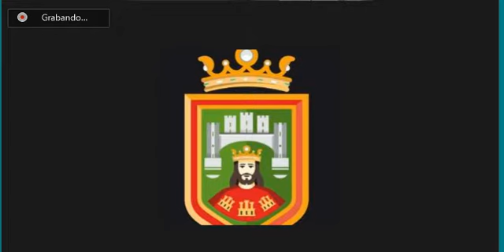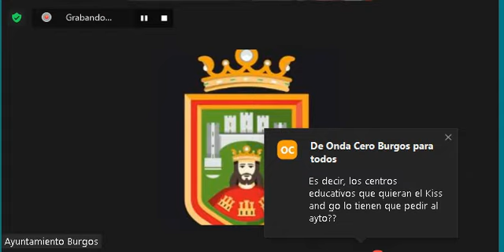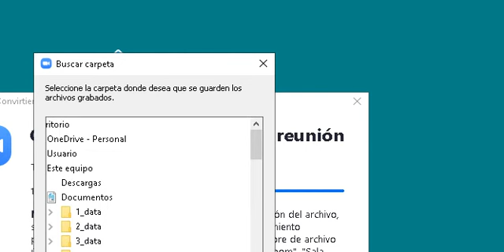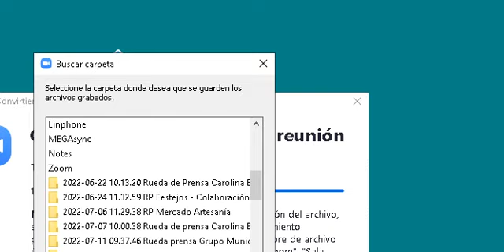Novedades en las líneas de Autobuses con Levi Moreno VER AQUI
Novedades en las líneas de Autobuses con Levi Moreno